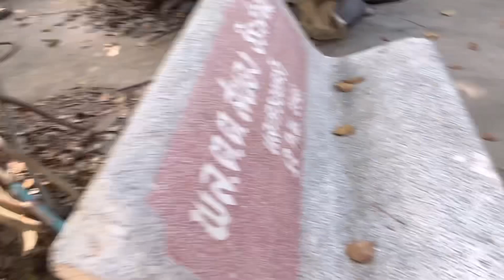เต่าเต่าเต่า เต่ามันมี4ขา 4ตีนเดินมา มันทำหัวผลุบๆโผล่ๆ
ให้อาหารเต่า